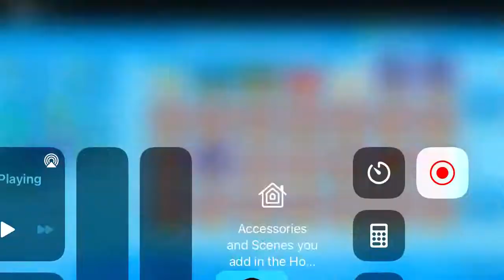Spending over 400 merge tokens in merging legends